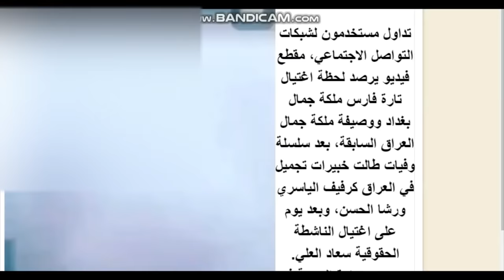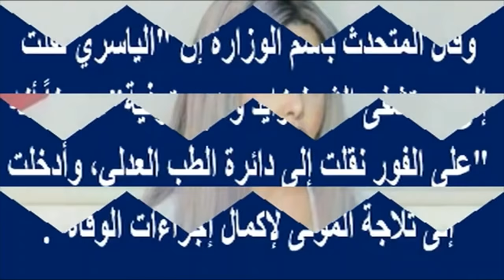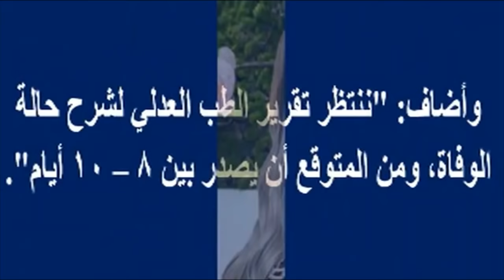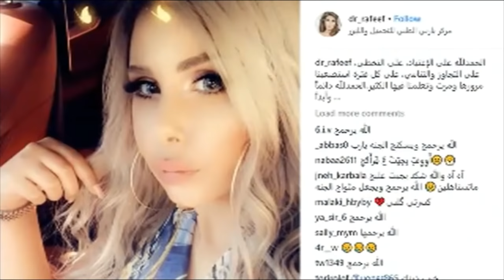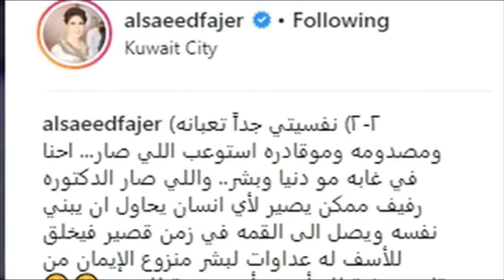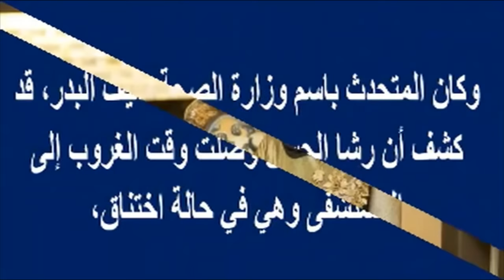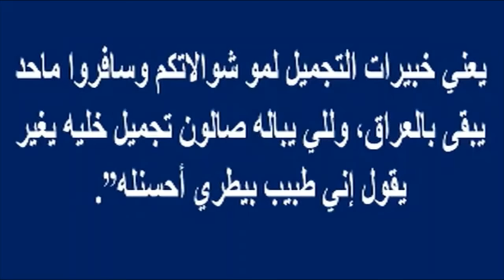بالفيديو لحظة إغتـ ـيال تارة فارس أمس..منظر صعب..وبيان وزارة الداخلية..ووفاة رفيف الياسرى ورشا الحسن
بالفيديو لحظة إغتـ ـيال تارة_فارس أمس ونقلها للمستشفى ..مناظر صعبة..وبيان وزارة الداخلية.. ووفاة رفيف_الياسرى و رشا_الحسن | أخبار النجوم